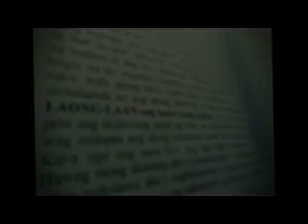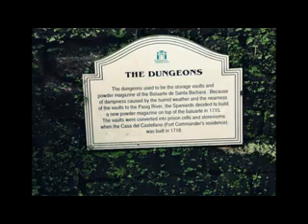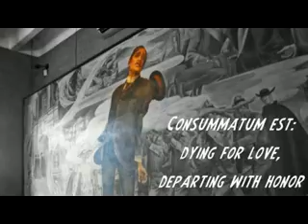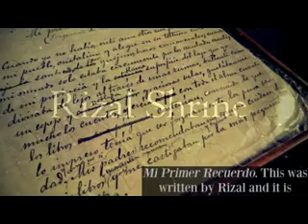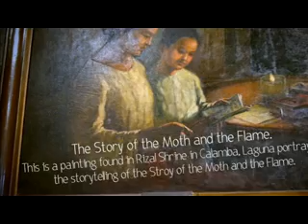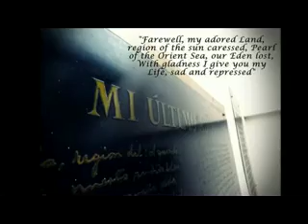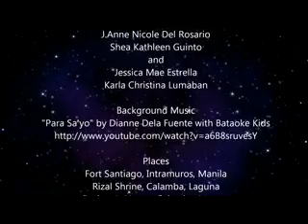Lakbay Aral Tungo kay Rizal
PLEASE READ.

A photo presentation of our Lakbay Aral dated September 8, 2012

2 Pairs worked on this project:

J.Anne Nicole Del Rosario
Shea Kathleen Guinto
and
Jessica Mae Estrella
Karla Christina Lumaban

All photos were taken by the group members.